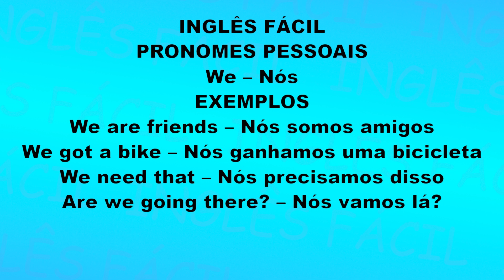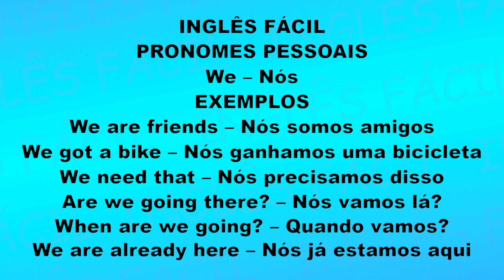Inglês Fácil - Aula 006 - Pronome We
Nesta aula você vai aprender o pronome "nós" em inglês. Personal Pronoun We

Mochileiro Inglês fácil @mochileiroinglesfacil é um curso de inglês online grátis que vai ter aulas de inglês básico, inglês intermediário e inglês avançado. No nosso curso de inglês totalmente grátis você vai aprender inglês de forma fácil e simples. Inglês para iniciantes. Como aprender inglês em meses frases para aprender inglês sozinho inglês mais rápido inglês para conversação inglês com tradução dicas para aprender inglês fluente Aqui você vai encontrar um curso completo e de qualidade com professor com experiência internacional. Um curso completo para você desbloquear o seu bilíngue! Vamos juntos nessa jornada e juntos seremos um sucesso!

Curso de inglês grátis
Praticando inglês com frases
Aprenda inglês dormindo
Curso nível básico Curso nível intermediário Curso nível avançado
Gramática língua inglesa
Inglês rápido e definitivo
Listening